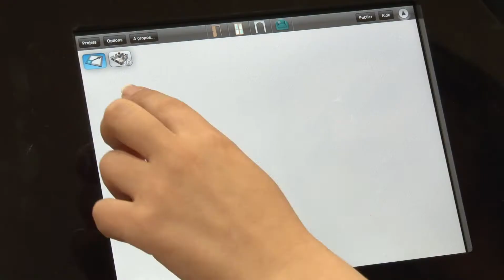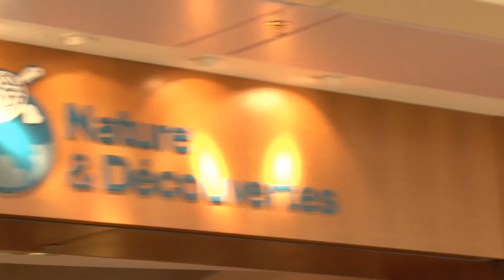Coaching Déco au centre commercial Val Thoiry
Opération organisée par DoubleJe
Réalisation : Guillaume Ramdane